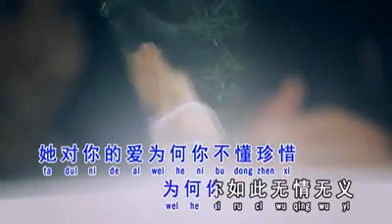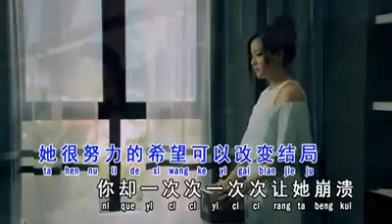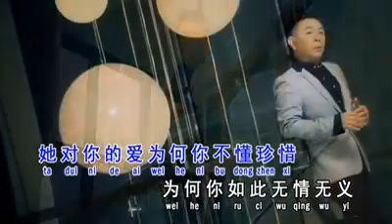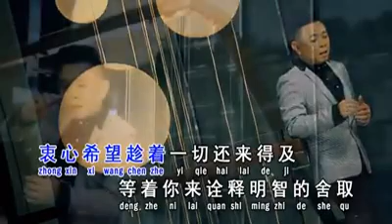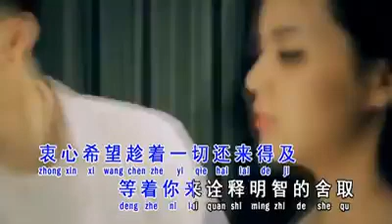Jin sheng de yuan fen